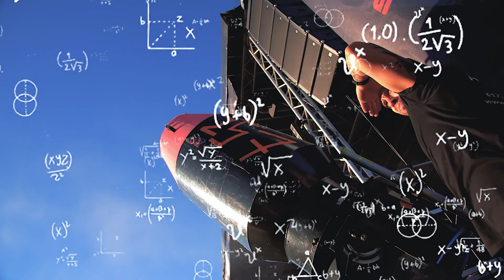love & fails mit den 257ers - AStA Campusfestival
Endlich rollt der Live Zug wieder! Stabile Headliner Zerf***ung mit den Studenten in Saarbrücken. Auf dem AStA Campusfestival Saarbrücken 2022.

Geile Show, lief alles perfekt. fast alles.

Kommt zur Zweihundertsiebenundfünfzigste Welle Tour 2022 - Back 2 Abgehn. Tickets werden knapp…